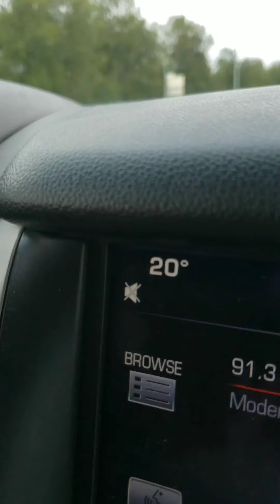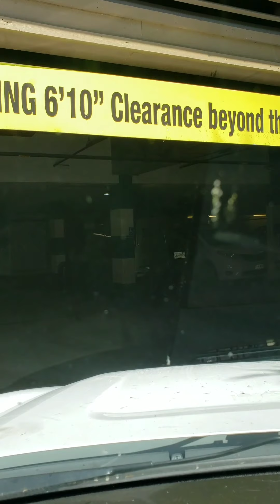Our first time in Canada and Whistler Village Inn & Suites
We invite you to follow our Journey and hope you enjoy our Coastside Family Adventures. We will document our Adventures,  post reviews of products we love and campgrounds all over the country.

for Blog posts, Campground Reviews and Product Reviews

Pool Noodles

4 Bike Rack

Hitch Cargo Carrier

Folding Wagon

O'Neill Wetsuit

Floating Island

Dog travel set

Hydration Backpack

Lounge Chair

Inflatable Bull

Solar Panels

P.O.B. 370572